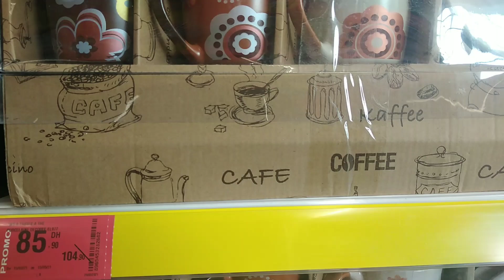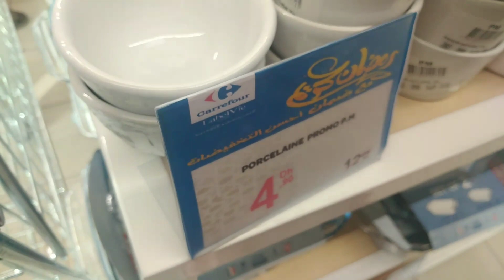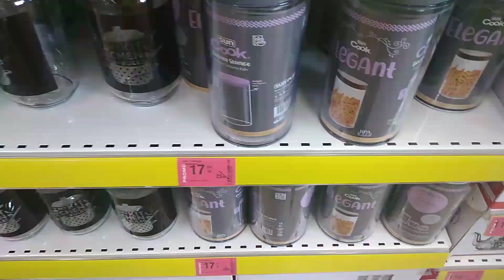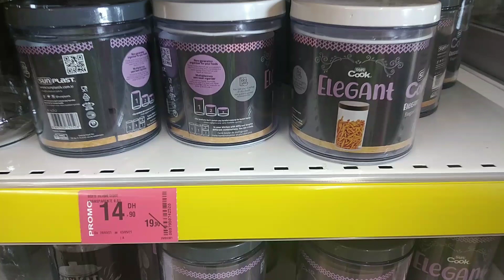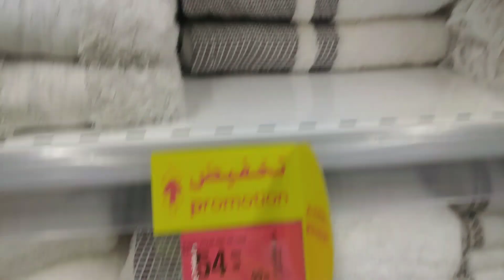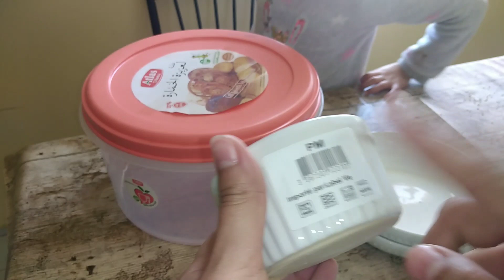تخفيضات كارفور carfour, عروض ديال الهبال، بمناسبة شهر رمضان المبارك، بالي قبل ميسالي